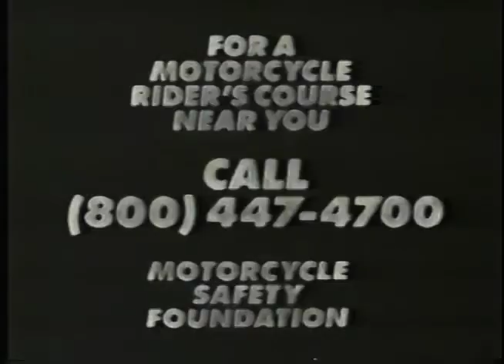Larry Mullen, Jr. PSA